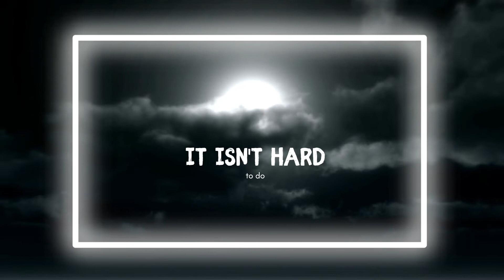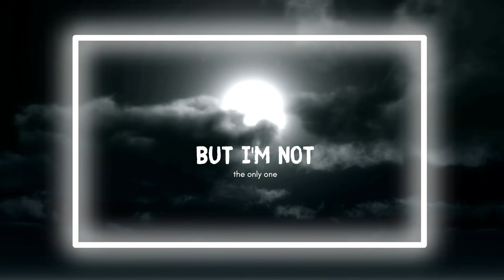Imagine (Halloween Version) - Lindy Day & Twin Soles collab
Twin Soles provided vocals and I produced the tracks for the halloween version of Imagine by John Lennon. Please add to your Halloween playlists.